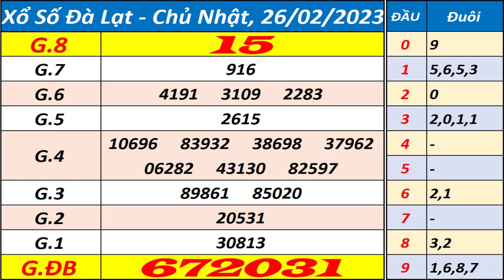Xổ số Đà Lạt ngày 26 tháng 2 | XSDL - KQXSDL - SXDL - Xổ số kiến thiết Đà Lạt hôm nay